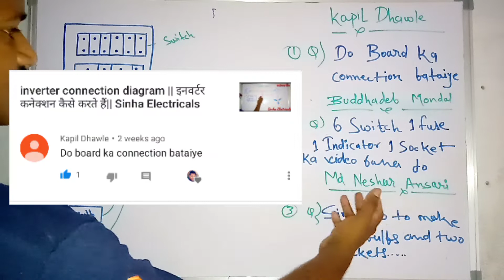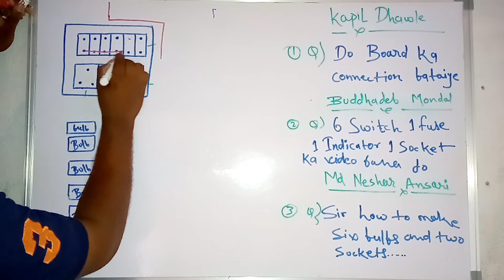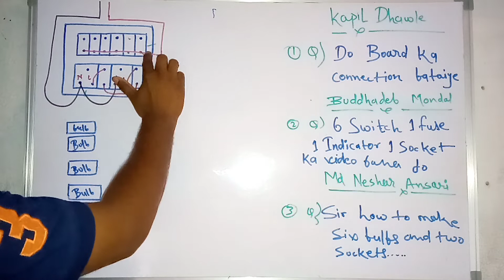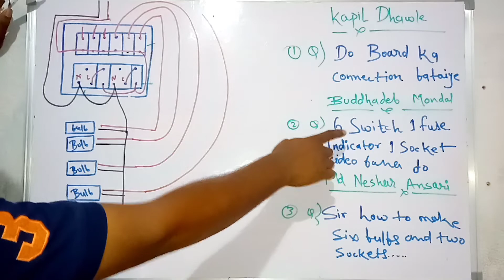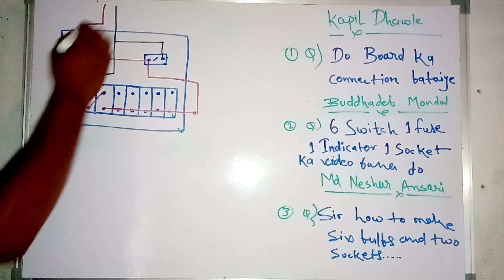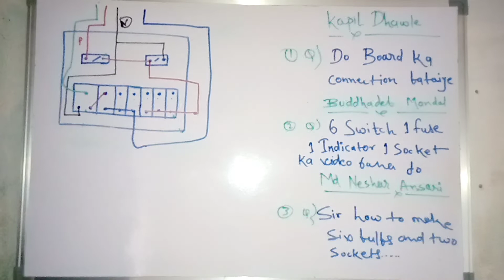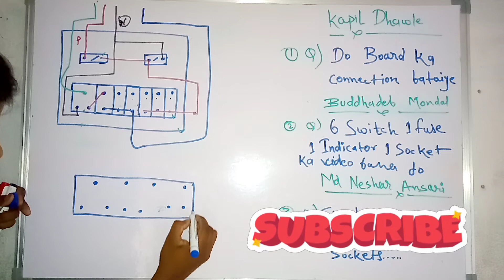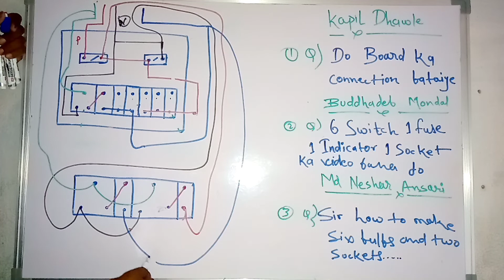Sunday comment box#3